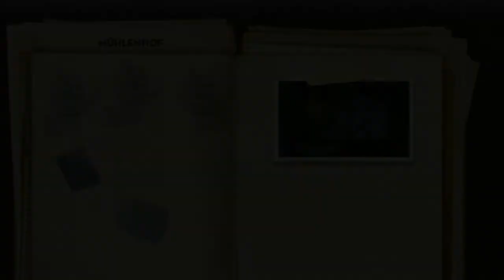DIE ABENTEUER VON TIM UND STRUPPI: DAS GEHEIMNIS DER EINHORN #005 ► Durch den Garten [Deutsch/HD]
► Von WEM
Ein kommentiertes Gameplay von SnookLP (2014)

► DAS SPIEL
 «Die Abenteuer von Tim und Struppi: Das Geheimnis der Einhorn»
Adventure Spiel aus dem Hause Ubisoft (2011)

►ZUSAMMENFASSUNG
Wir versuchen es nochmal, den Fiesling zu besiegen. Ob wir es schaffen, verrate ich nicht. Jedenfalls erfahren wir von einem Mini-Museum uns wir werden von einem Auto durch den Schlossgarten gejagt. Also eine sehr spannende Folge...

►SPIEL KAUFEN
Falls dir das Spiel gefällt, und du es kaufen willst, unterstütze den Entwickler, und kaufe es dir doch bitte im Original: